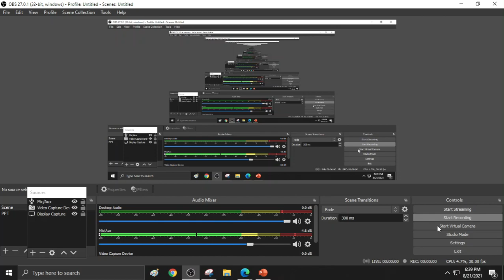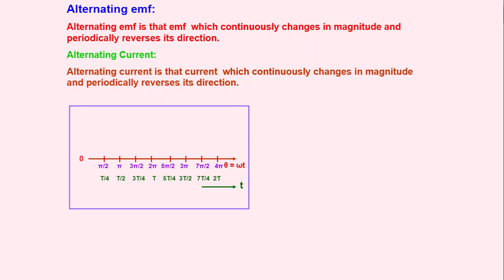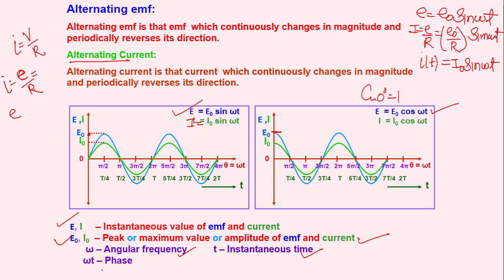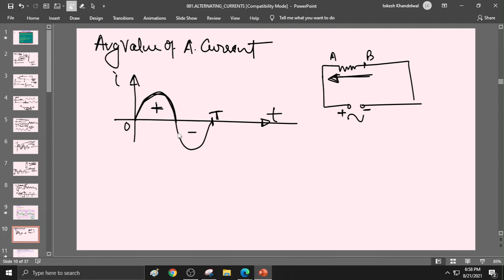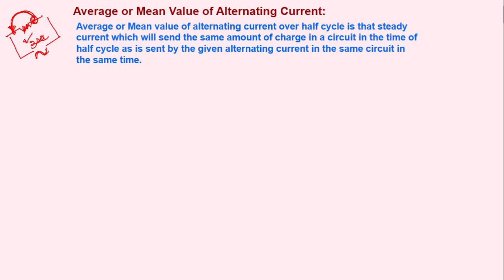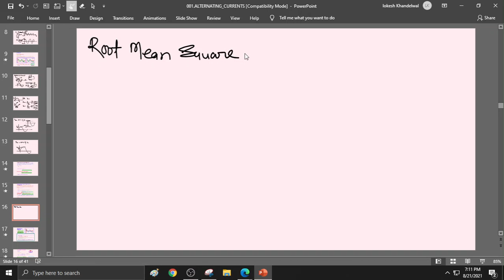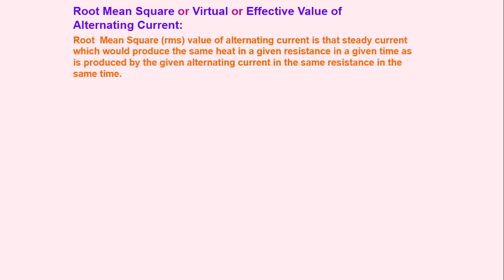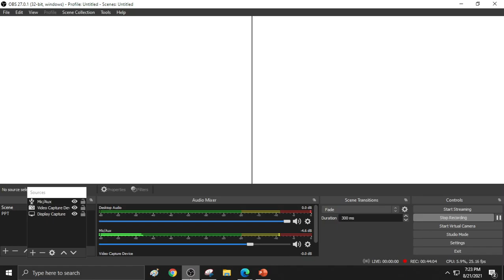AC LEC on 21 august